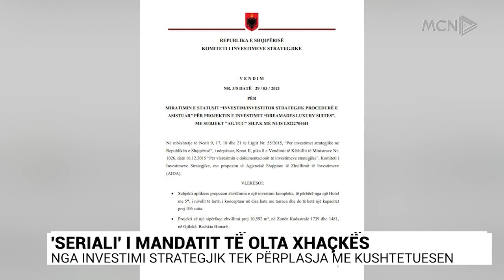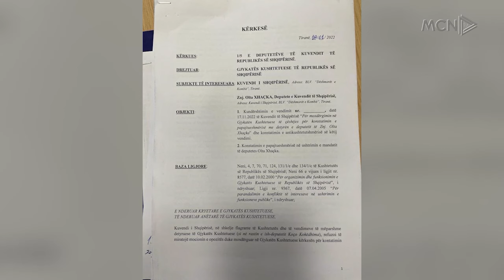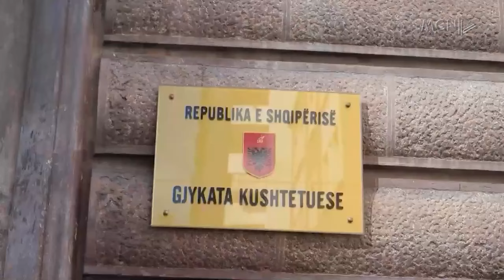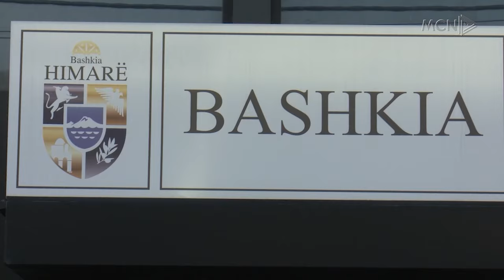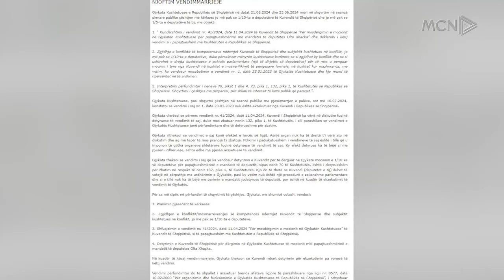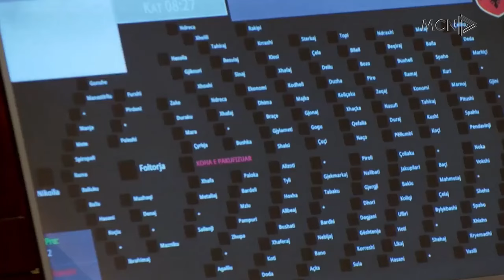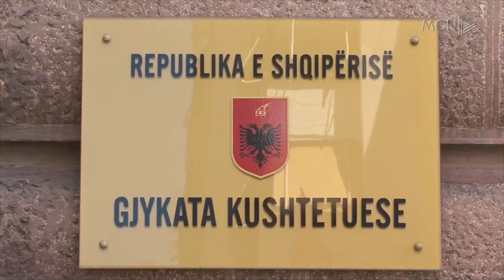‘Seriali’ i mandatit të Olta Xhaçkës, nga investimi strategji tek përplasja me gjykatën Kushtetuese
Prej 3 vitesh, Mandati i Olta Xhaçkës ka qenë një nga temat më të nxehta të politikës shqiptare. Nga shpallja investitor strategjik e bashkëshortit Artan Gaçi në 2021 te akuzat e opozitës, Xhaçka dhe mazhoranca socialiste kanë refuzuar në një rast edhe vendimin e Gjykatës Kushtetuese, por këtë herë të dytë Kuvendi do e zbatojë vendimin më 12 shtator.